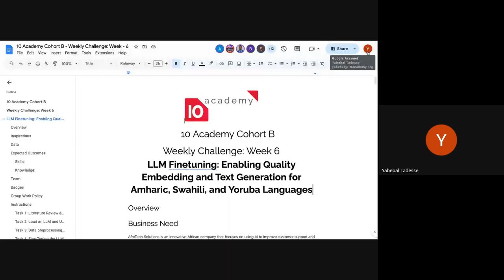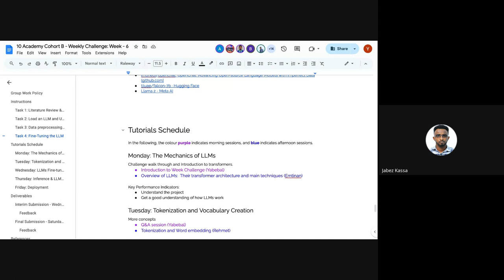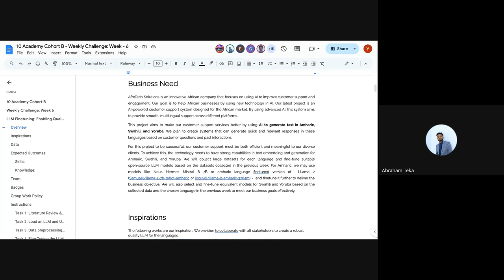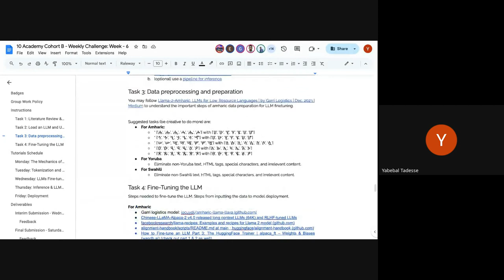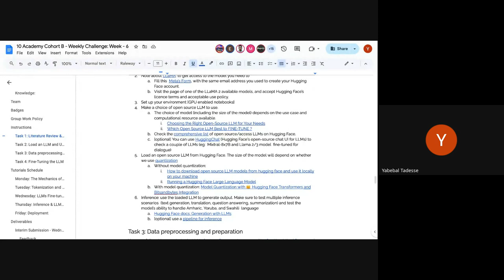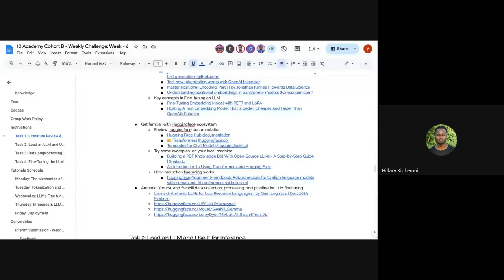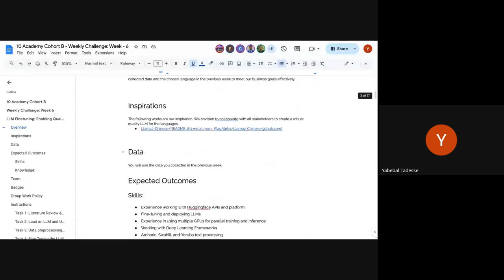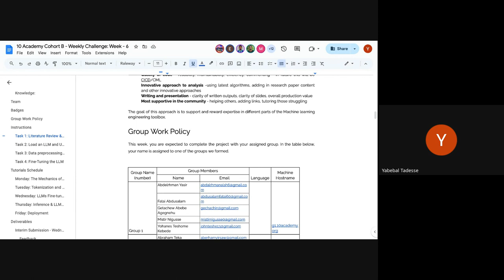Cohort B W6D1, Tutorial 1